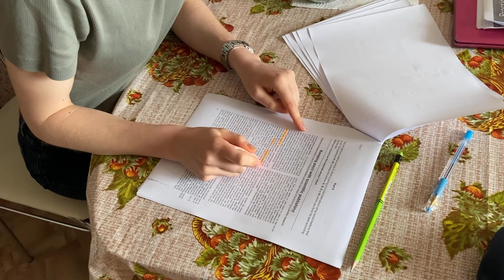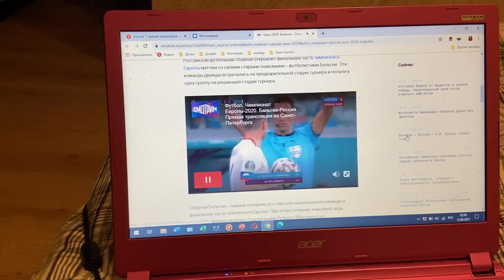Дневник выпускницы #6 I День России 2021 I Матч Россия - Бельгия I Чемпионат Европы по футболу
В этом видео покажу вам, как проходил День России в центре Москвы, а также расскажу, что случилось во время просмотра матча Россия-Бельгия